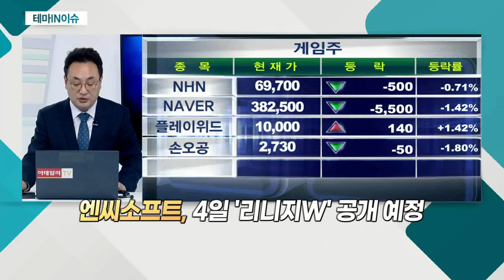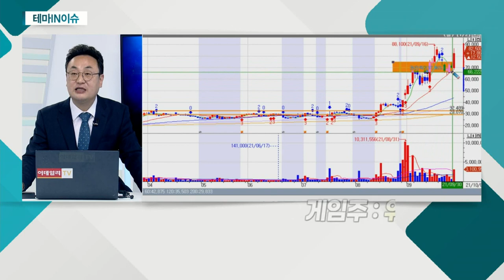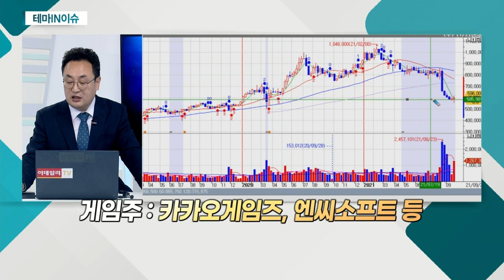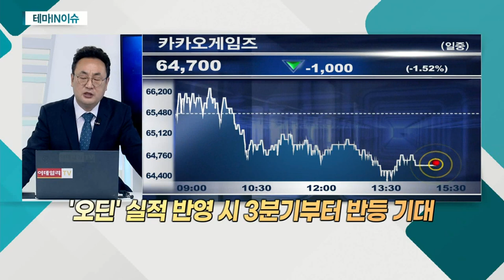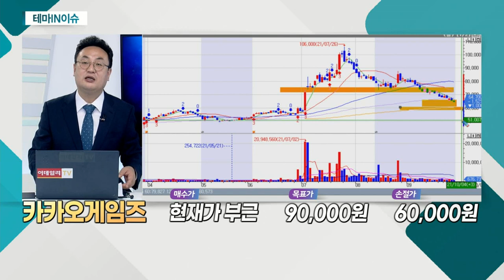카카오게임즈(293490)... 게임주_테마IN이슈 (20211001)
- '도쿄 게임쇼' 10월 3일까지 온라인 개최
- 엔씨소프트, 4일 '리니지W' 공개 예정
- 위메이드, 글로벌 서버 수 급증
- 펄어비스, 올해 '검은사막 모바일' 中 출시

- '오딘:발할라 라이징'의 양호한 성과
- '오딘' 실적 반영 시 3분기부터 반등 기대
- 오프라인 시장으로 확대 노력… 영역 확장